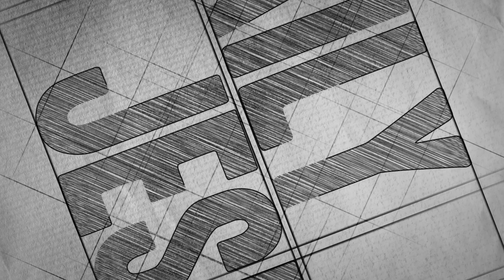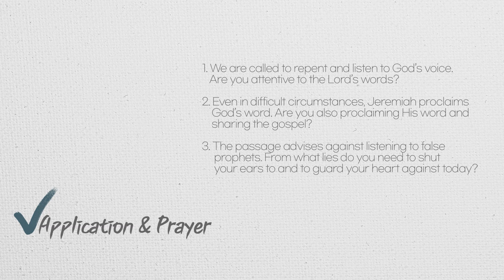Daily Jesus | Jeremiah Chapter 26-30 | Bible Version_ESV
The Bible Reading begins in January with “daily Jesus”. Every Monday through Saturday, we’ll be reading the Bible together via YouTube.